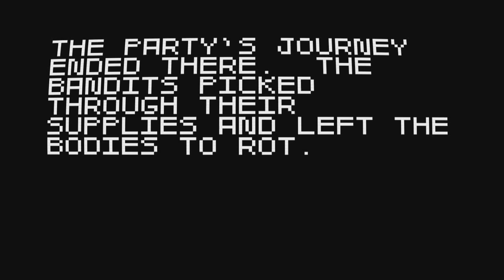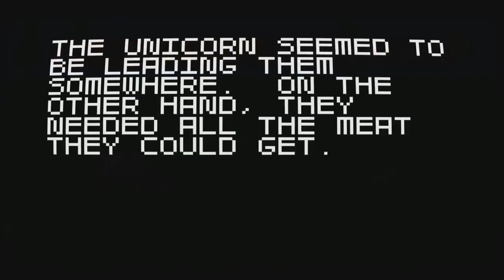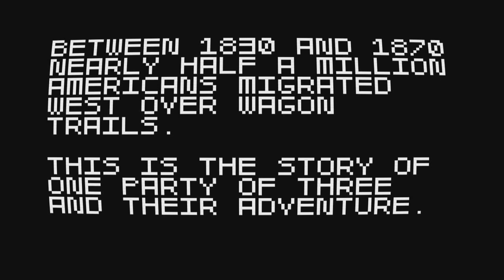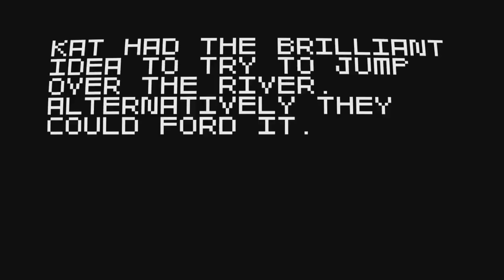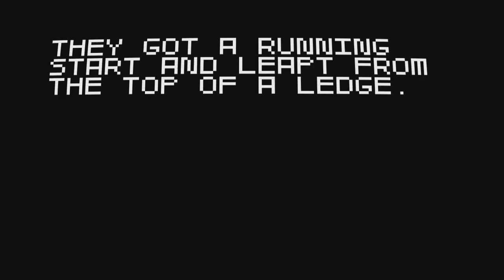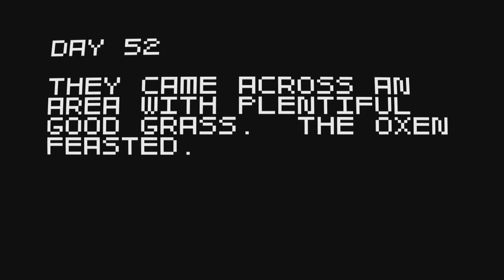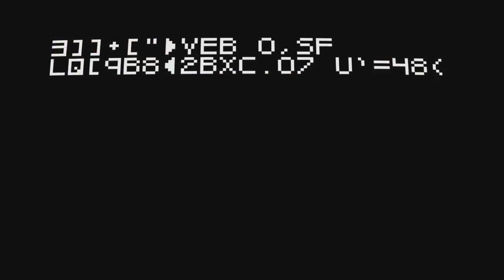Marc & Kat Play: Super Amazing Wagon Adventure